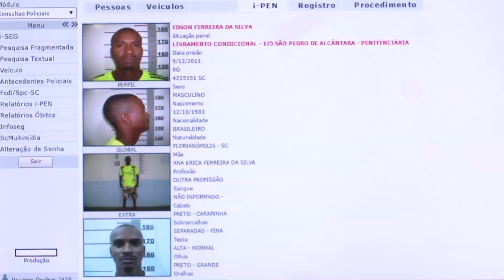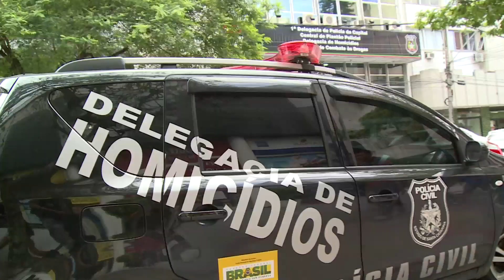Homem é morto a tiros na comunidade Chico Mendes, em Florianópolis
Um homem morreu após um tiroteio na comunidade Chico Mendes, no bairro Monte Cristo, em Florianópolis, na manhã desta quinta-feira (14). Segundo a Polícia Militar, moradores ligaram por volta das 10h30 ao verem dois homens com armas de fogo correndo pelas ruas. O tumulto ocorreu durante briga entre traficantes do Novo Horizonte e Chico Mendes.